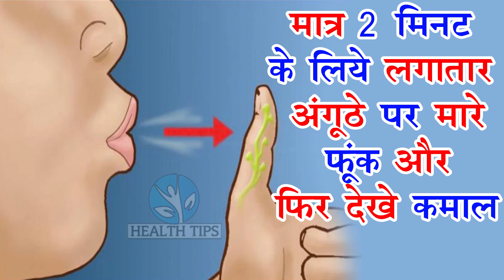इस जगह 5 बार फूंक मारो और देखो जादूAcupressure Points and Yoga Mudras That Can Change Your Life